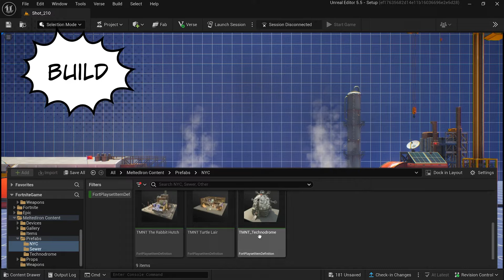Fortnite X TMNT for Developers - Official Reveal Teaser Trailer | Unreal Fest 2024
Create Teenage Mutant Ninja Turtles islands for Fortnite using UEFN and Creative. Check out the Fortnite x Teenage Mutant Ninja Turtles collaboration trailer for a first look at the new tools available to build islands, create characters, and other assets. Tools are available now.